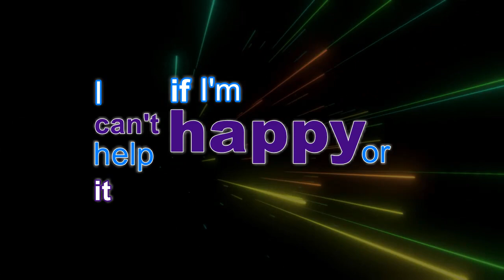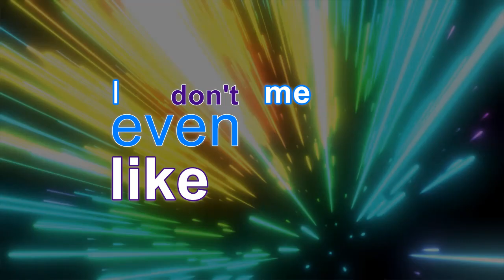Avery Anna - Narcissist (Episode 1)(Lyric Video)